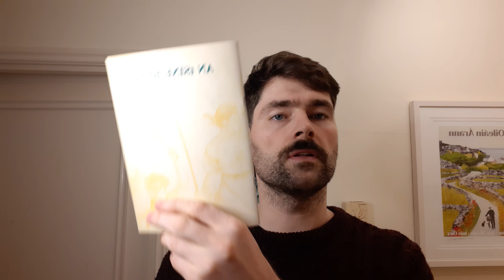Leabhar-mheas: An tSine Bheo, Ababúna